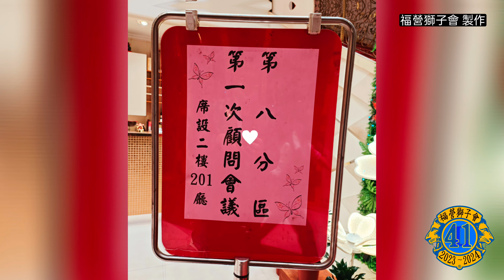20231006 福營獅子會 第八分區 (主席:劉家彰) 第一次 分區顧問會議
20231006 福營獅子會 第八分區 (主席:劉家彰) 第一次 分區顧問會議

親愛的獅兄嫂：
本會 劉家彰 前會長 今年擔任 第八分區主席，將於10/6 舉辦第一次分區顧問會議，誠摯邀請獅兄嫂寶眷參加會後餐會，以增光采。
👉時間：10/6（五）晚上7:00
👉地點：新馥豪宴會館
為展現本會團結和諧劉主席的盛情邀請，請參加獅兄穿著第40屆西裝制服，第41屆襯衫及領帶。獅嫂穿第41屆粉紅色洋裝。
會長施恭裕敬啟